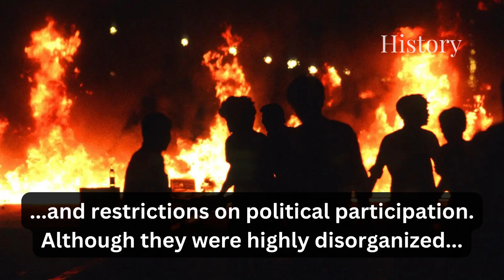Tiananmen Square 1989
The Tiananmen Square protests, known in Chinese as the June Fourth Incident were student-led demonstrations held in Tiananmen Square, Beijing, during 1989.